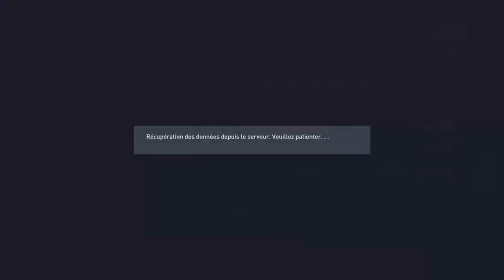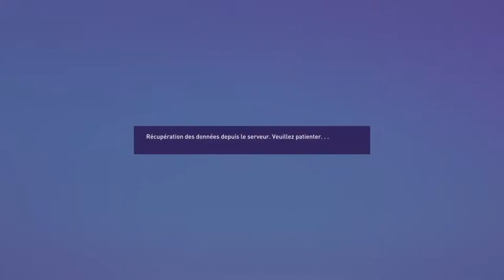FIFA 22 - CARRIÈRE JOUEUR #28 : MATCH DÉCISIF POUR LA 1ÈRE PLACE DU GROUPE !